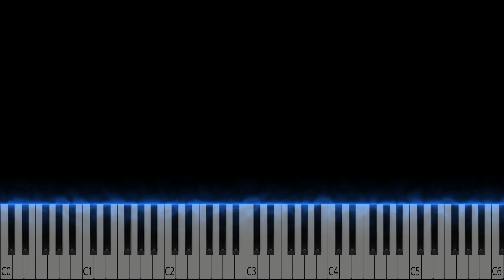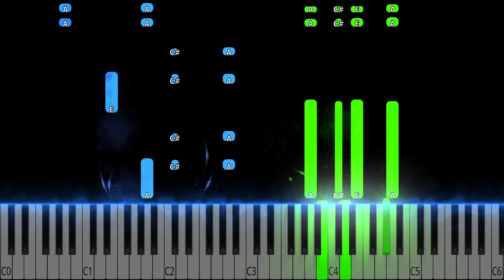Doris Day - Que Sera Sera Piano Tutorial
Doris Day  - Que Sera Sera Piano Cover

Learn how to play Que Sera Sera  by Doris Day on piano with this Synthesia piano tutorial! Please enjoy!

This piano arrangement of Doris Day (Que Sera Sera) is fantastic to play! You can learn it with our  Synthesia Video